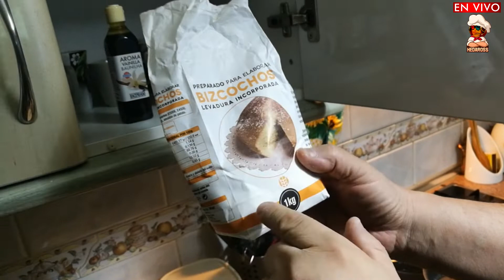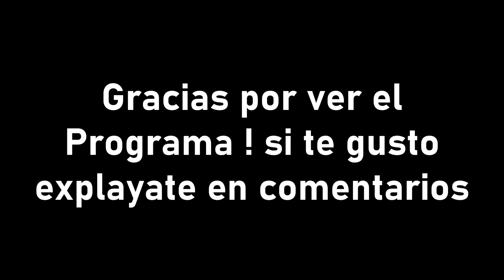BIZCOCHUELO CASERO RICO RICO con Trompito en tu cocina ✨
☞ ͡ ° ͜ʖ ͡ °) ☞ Hoy un súper programa de cocina con Trompito el cocinero, nos deleita con una de sus obras maestras Un BIZCOCHUELO CASERO RIQUÍSIMO, RECETA IMPERDIBLE ✨🍯 Queremos agradecer a todos nuestros seguidores ya somos más de 1000 👏🙌

Es un canal en donde Compartiré parte de mi ser y mis Pasiones y gustos , videos Random es decir variados, Gameplays, Vlog, viajes, humor, montajes, locuras ETC

Te gustaría colaborar conmigo en algún vídeo? pues adelante contacta conmigo y creemos arte!!!

Game Disponible en los siguientes sistemas :
 PS4 & PC

Juegos Principales (Shooters)
Battlefield 3
Battlefield 4
Battlefield 1
Battlefield V
Call Of Duty (varios)
Ops 3, WWII , Modern Warfare 2019
Juegos Ps Plus, Juegos Pcs Random !